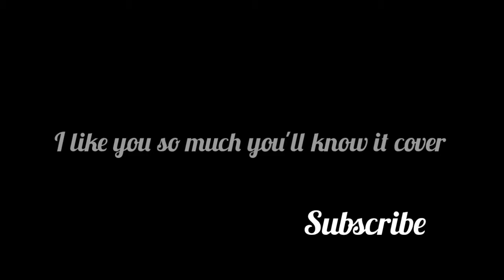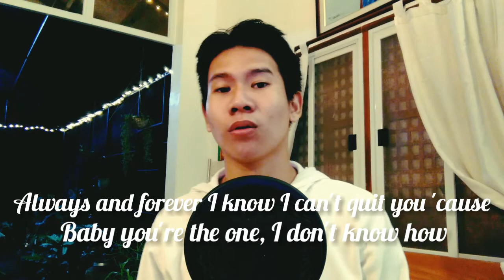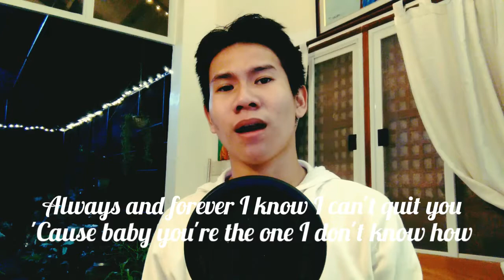I Like You So Much You'll Know It cover by (Michael Cardenas)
Song Cover of "I like you so much you'll know it" with lyrics❤

This is my very first song cover guys. So I made this song cover of "I like you so much you'll know it", sung by Ysabelle Cuevas because I have been watching lot's of Romance Movies these past few months and that inspired me to do this cover.